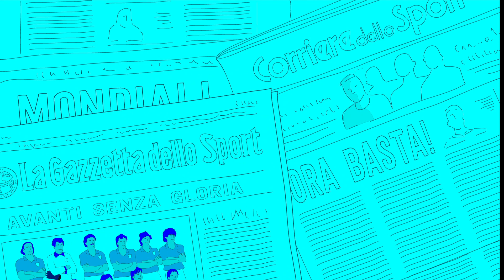video trailerpodcast Superpowers - episodio 7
Video animato disegnato e ralizzato per raccontare in breve sui social la puntata n. 7 del podcast "Superpowers" di BIP.
In collaborazione con la content factory di BIP, disegni e animazioni di Laura Caleca, sceneggiatura di Simona Calo.
Speaker: Luca Martignon, Equity Partner di BIP.